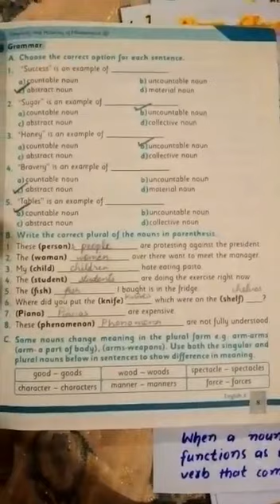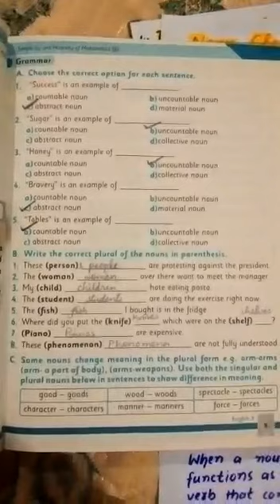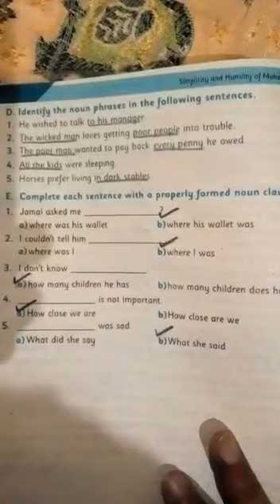10th English page 8 Noun phrase and noun clause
10th English page 8 Noun phrase and noun clause